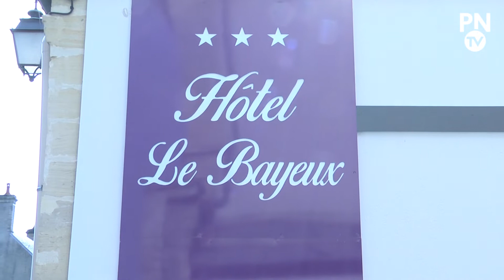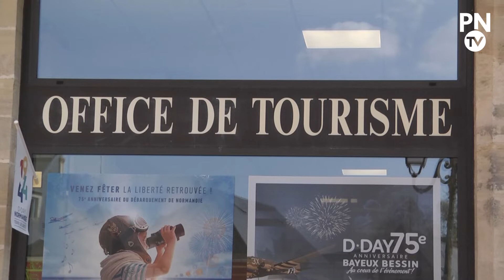Hôtels saturés pour le 75ème anniversaire du débarquement